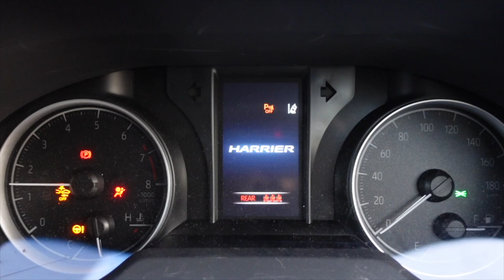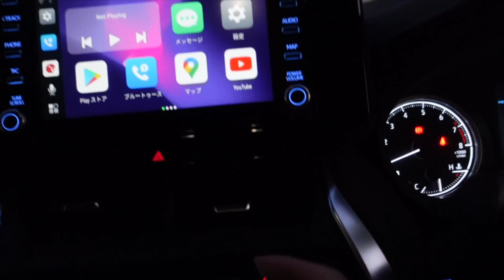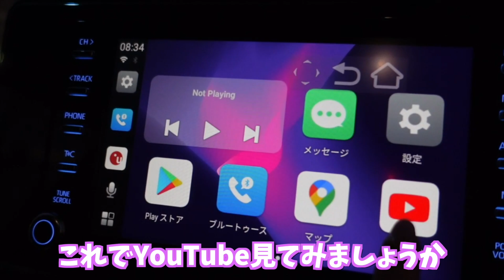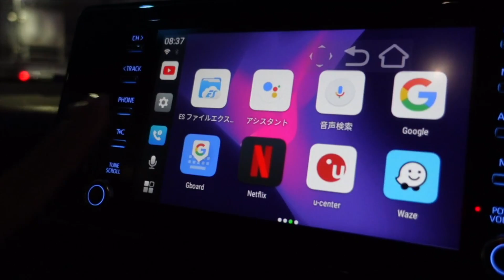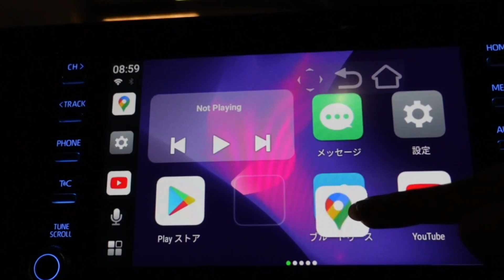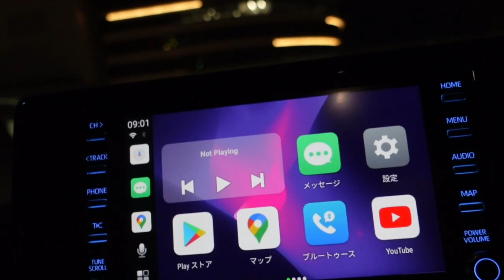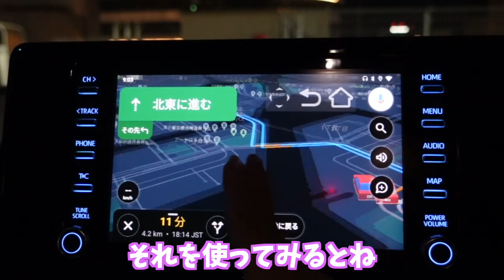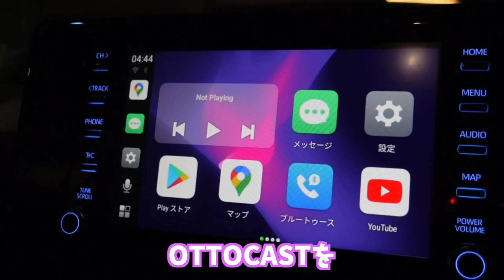純正ナビでYouTubeやアマゾンプライムを見る方法！ 新型ハリアー トヨタ HARRIER toyota ハリアー女子 SUV 【車好き女子*あま猫】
（※大人の事情で投稿が遅くなりました、２月に撮影した動画です）
急遽会社に呼び出された、そんな通勤の様子を撮影してみました。
AppleCarPlay搭載車に乗ったのは初めてですが、世の中はこんなに便利になってるんですね。
最近の車に標準装備されているようなので、OTTOCASTを一台持っておくととても便利かと🐱

気になった方は下記リンク先から購入できます！
リモコンとセットでお得になります◎

★楽天
単品：

★Amazon
⏬Amazon Prime会員への登録はこちらから！

♡自己紹介♡
車好き女子、あま猫です。
2019年3月16日に納車したスバルWRX STIのオーナーです。
普段は首都高や関東近辺の峠に遊び行くことが多いです。